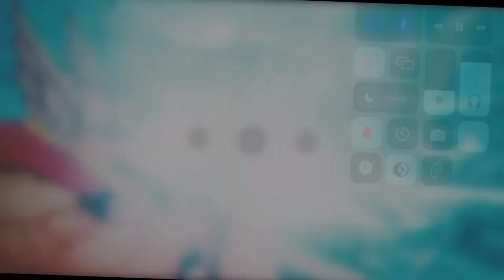Vegeta death battle edit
The video used is not mine the original goes to death battle link will be